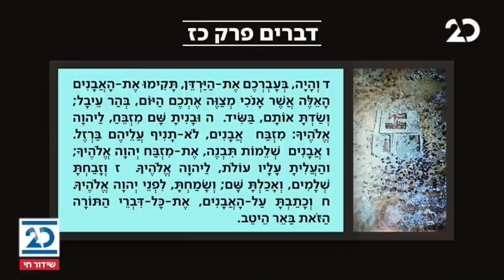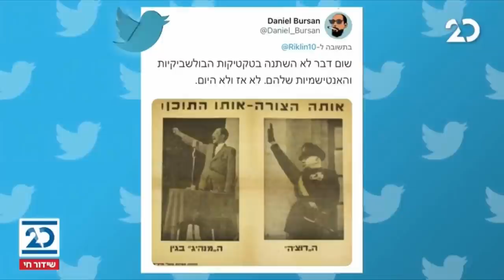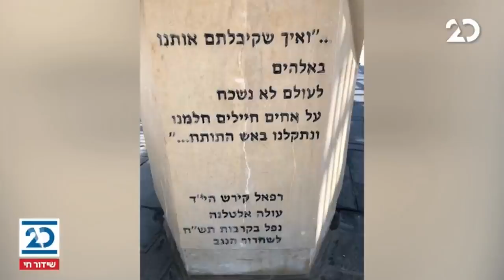ריקלין ושות' עם שמעון ריקלין | 10.2.2021 | התכנית המלאה